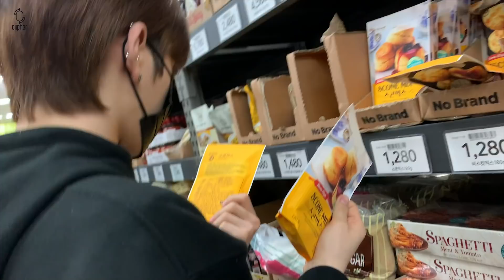[ENG] 싸이퍼(Ciipher) HYUNBIN's LOG | 현빈이네 빵 공장🥐